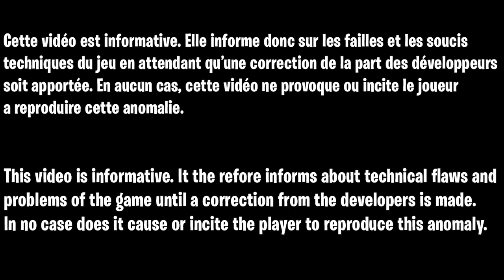GLITCH SOLO ROUND SKIP ZOMBIE COLD WAR FR, COMMENT PASSER LES MANCHE EN ILLIMLITÉ SANS RIEN FAIRE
👉 Lien pour acheter un Cronus max plus

▬▬▬▬▬▬▬ • BIENVENUE 😍 • ▬▬▬▬▬▬▬

▬▬▬▬▬▬▬ • PARTENAIRES 💪 • ▬▬▬▬▬▬▬

👉StealthGamer:
"SOISCOOLMEC"
"STRIKESOISCOOL"

TikTok "SoisCoolMecYTB"
👻Snapchat "soiscoolmec"

.▬▬▬▬▬▬▬ • TOP DON 💰 • ▬▬▬▬▬▬▬

▬▬▬▬▬▬▬ • MUSIQUE OUTRO 🎵 • ▬▬▬▬▬▬▬